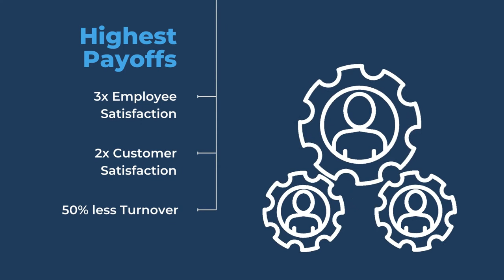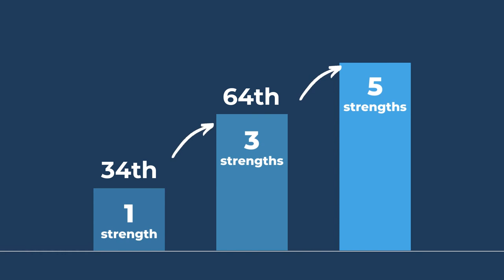Zenger Folkman Leadership Insights- Focus on Developing Strengths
Focusing on developing strengths has the highest payoff for the greatest number of leaders.
A strength is something we do well, can be used in a wide variety of situations, and possesses an enduring effect.

We define an outstanding strength as a skill at the 90th percentile. We found that leaders who possess no strengths were at the 34th percentile. Why were they ranked so low?